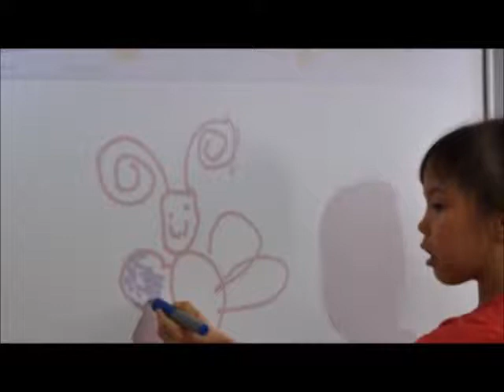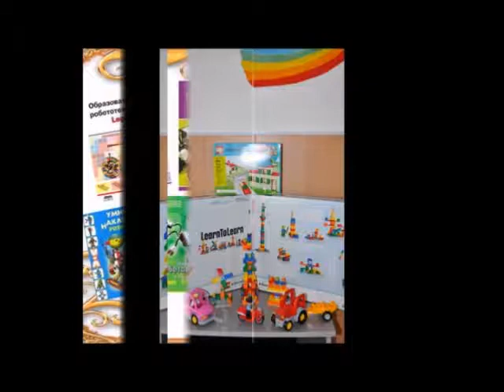«Разработка модели оценки качества дошкольного образования»